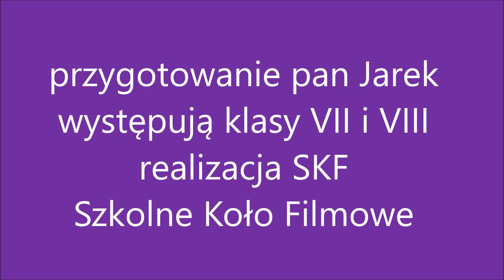Dzień papieski - SP Kolniczki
Klasy VII i VIII